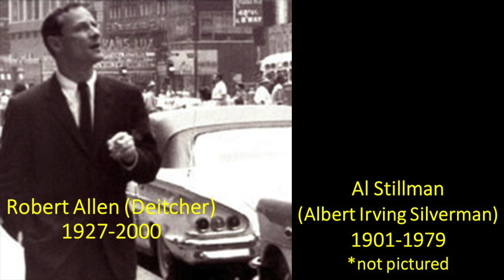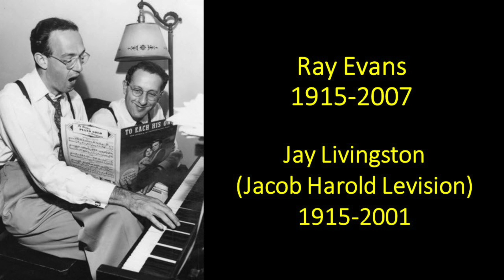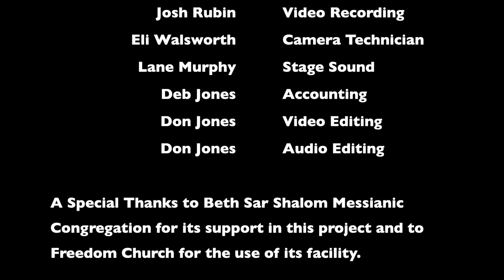A Merry Jewish Christmas Exploring the Jewish Heart of Christmas Songs Written by Jewish Songwriters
We had a blast recording these Jewish Christmas standards. Let us know you have enjoyed this program by making a year-end gift of any amount. More than ever, we depend on your financial support. You can make no greater strategic financial resolution than a renewed commitment to Jewish ministry. Please stand with us and make a donation to Sojourner Ministries today.

Steven Ger, Director of Sojourner Ministries and Pastor of Beth Sar Shalom, hosts a delightful program that explores the Jewish Christmas songs - the songs that make up our collective Christmas soundtrack were written by Jewish composers and lyricists. Just as so many Jewish authors defined American popular music in the 20th century, writing the standards we call the Great American Songbook, so too, Jewish Americans made a significant contribution to the subsection of Christmas music. These Jewish Christmas classics were written in the years between 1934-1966. So many of these universally loved Jewish Christmas standards were written either by immigrants or first-generation children of immigrants, most of whom were raised in NYC. Most of the songs make no mention at all about the birth of the Messiah, the Big Idea of Christmas, after all, or anything about Jesus. These Jewish Christmas songs are largely secular songs, written by observant outsiders looking in at Christian society’s cultural holiday practices. They are beautifully descriptive observations that reflect the American Christmas experience.